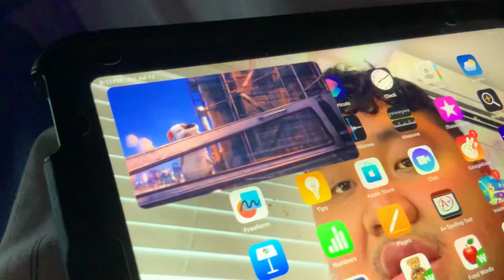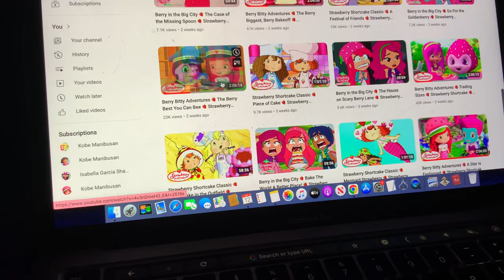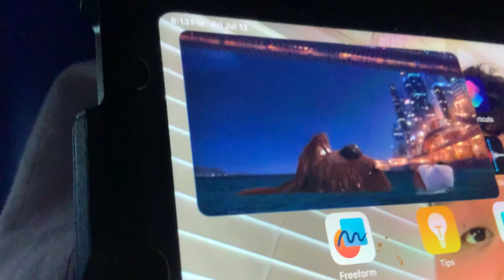The Secret Life Of Pets - Final Battle